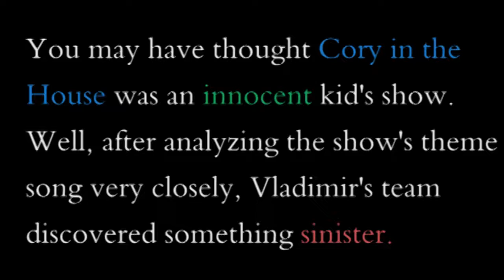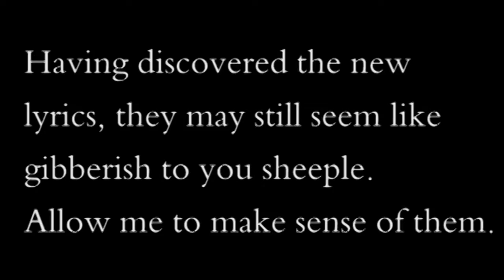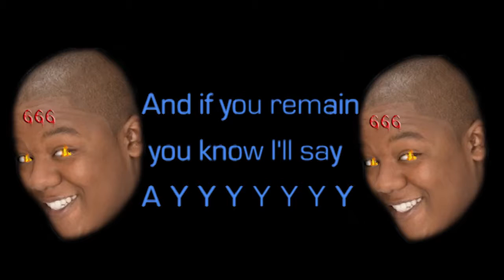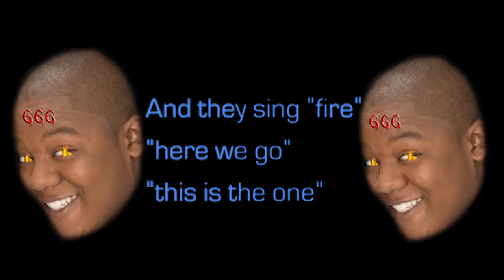CORY EXPOSED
Extremely disturbing things were found hidden deep in the Cory in the House theme song. Special thanks to Jerome Townsley for the co-discovery.